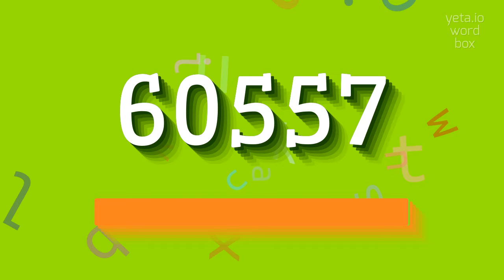How to say "60557"! (High Quality Voices)